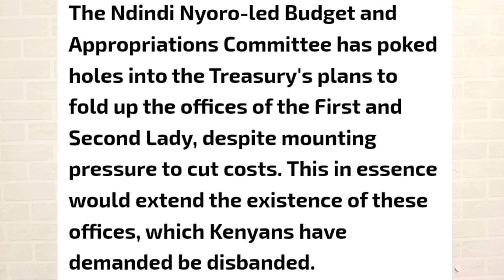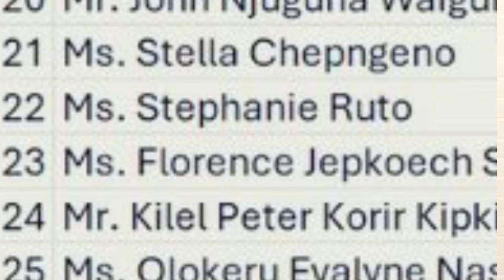Angry Gen-Zs STORM STATEHOUSE As Ruto REINSTATES Rachel's Office With Full Budget.